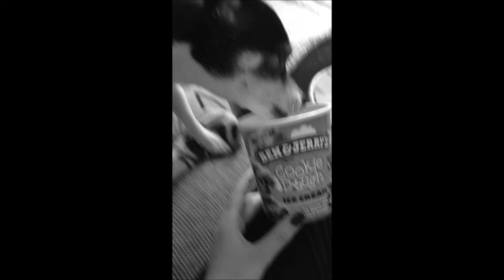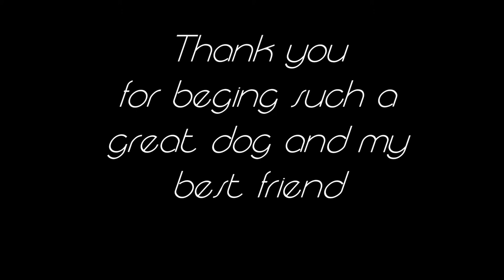In Memory of my dog & best friend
This video is in memory of the best dog ever, Majsan. She was my best friend and I loved her so much. Unfortunately, she passed away from cancer in 2013.

We had received many great memories together and I could not ask for any finer dog than her.

winter of 2013, she became very ill and we had to put her down. it was a difficult period for me because she meant awfully lot to me. she was old and sick so it was the best decision we could take, but I know she is in a better place now and I'm happy for the time we got together. love you